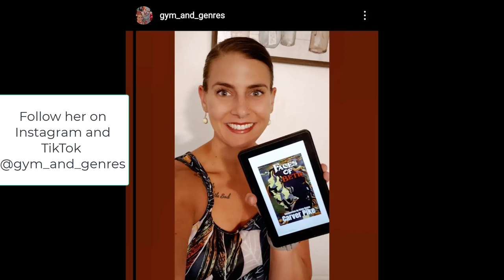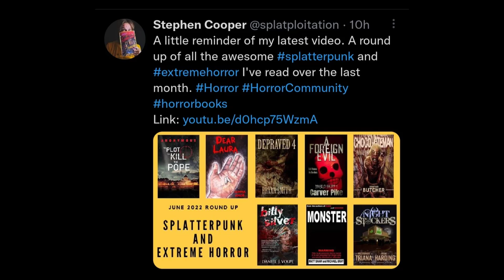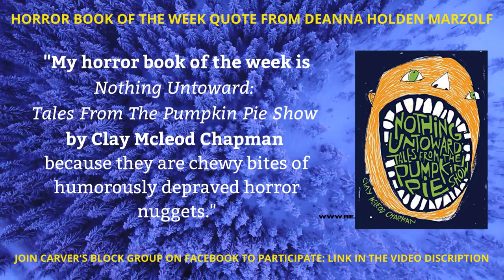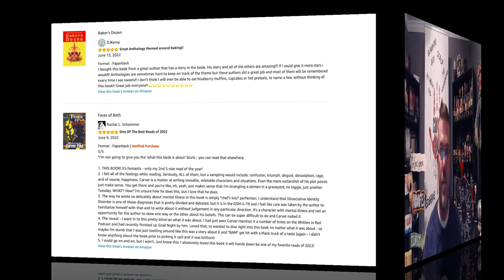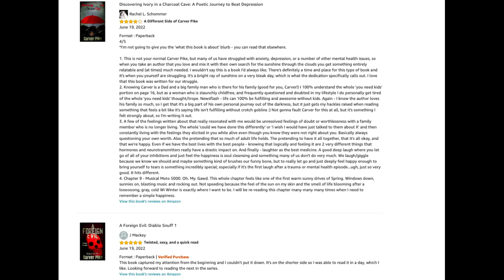First Chapter Freakshow, Horror Books, Episode 56, Pillowface by Kristopher Rufty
Reading horror books a chapter or two at a time.

In First Chapter Freakshow, indie horror author Carver Pike reads the first chapter or two of a horror author’s book. This is to spotlight the hard-working indie and traditionally published horror authors.

The idea is to give readers a taste of the author’s writing style while teasing them with only the beginning of the book. The plan is to stay within what you’d see in Amazon’s “look inside” feature so you’re only getting what you’d get if you clicked on the book and read for yourself.

Carver Pike is not an actor, so he doesn’t do accents, and he’ll occasionally mess up while reading, so please don’t judge the book on mistakes made during the reading.

If you’d like to have Carver Pike read the beginning of your book, reach out to him on Facebook or by email at

In this episode, Carver reads the first chapter of Pillowface by Kristopher Rufty.

Here’s the book blurb:

Twelve-year-old Joel Olsen loves all things devoted to horror: Movies, comics, books, and of course his true passion, special effects. Being raised by his older sister Haley after the sudden death of their parents, Joel is in a world truly of his own. But at the launch of summer vacation Joel finds lying bloodied and near death in his backyard, a masked man that is the epitome of what he adores. A flesh and blood slasher maniac! When he invites the masked man into his home to recover from his wounds an unexpected friendship is born, but Joel quickly realizes he’s actually become involved in a true to life horror tale that he’ll be lucky to survive. This maniac known as Pillowface is not only an uncontrollable killing machine, but he also has others searching for him, and they will go to great and bloody lengths to find him.

Kristopher Rufty’s Links:

Pillowface on Amazon US

Pillowface on Amazon UK

Pillowface on Amazon CA

Pillowface on Amazon AU

Kristopher Rufty on Amazon

Amazon US

Amazon UK

Amazon CA

Amazon AU